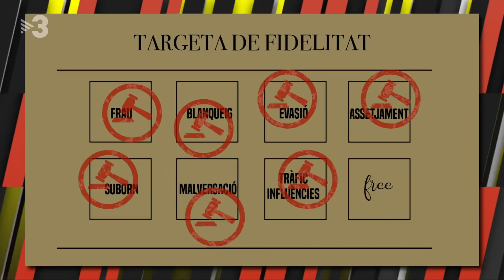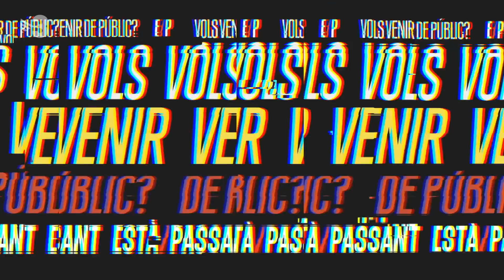Està passant - 24/03/2022